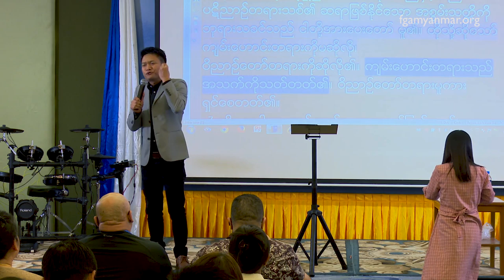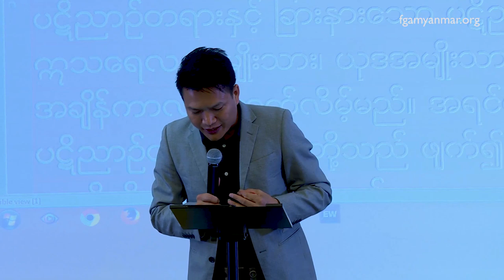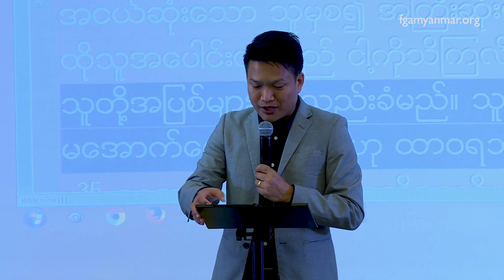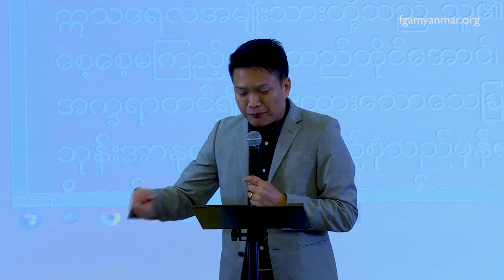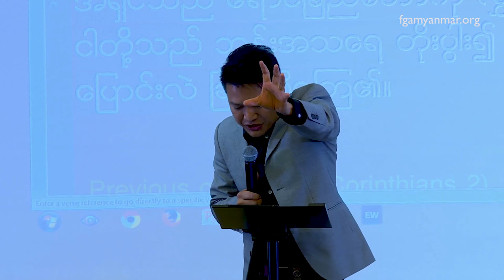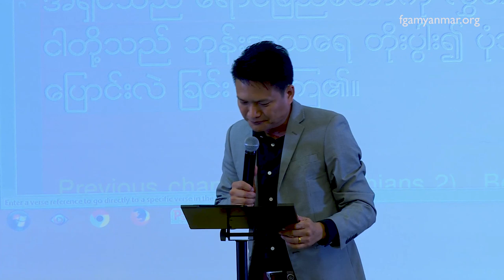Rev. Pau Zel Mang on 2020 Mission Conference (March 03, 2020) Section 03